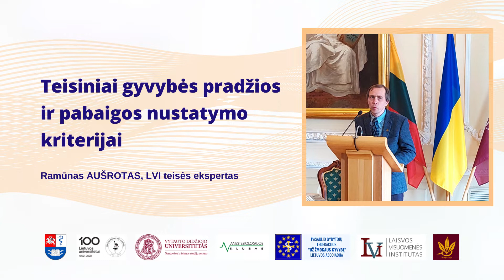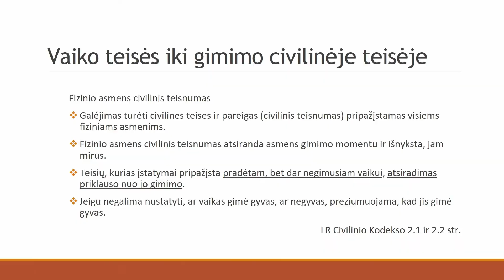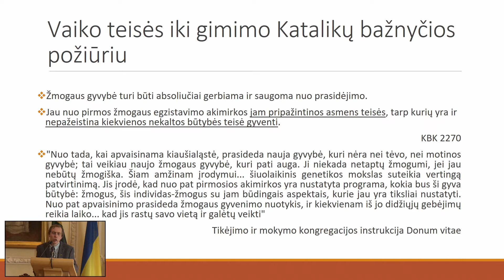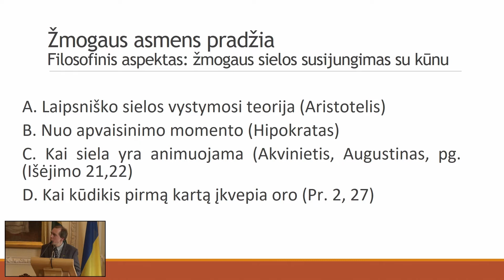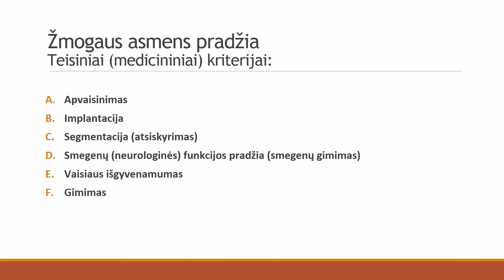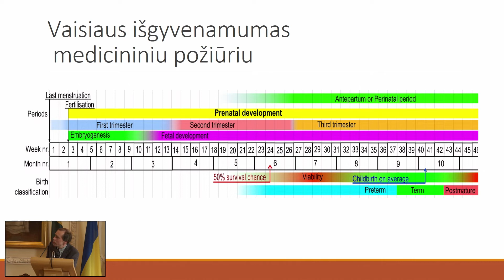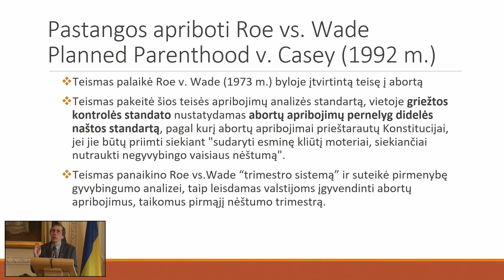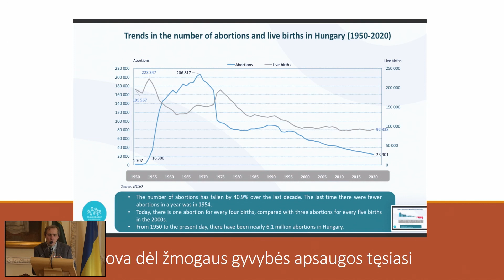Teisiniai gyvybės pradžios nustatymo kriterijai. Teisininkas Ramūnas Aušrotas.